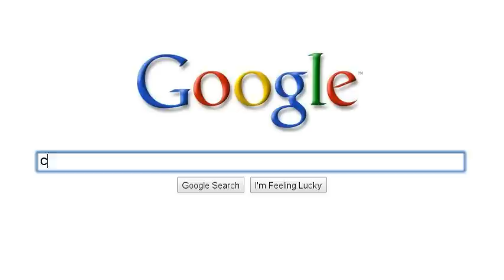Things we like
this is all of the things we do and like.